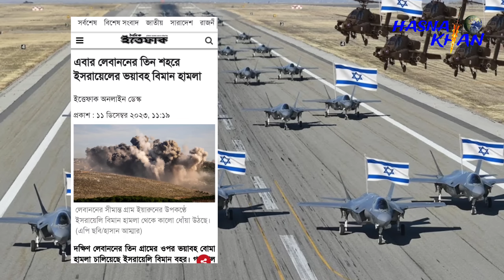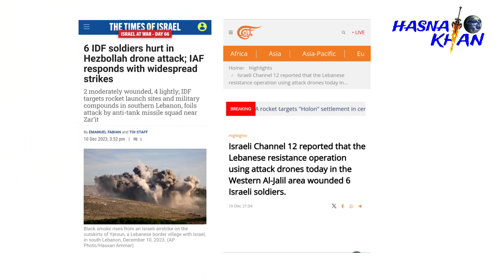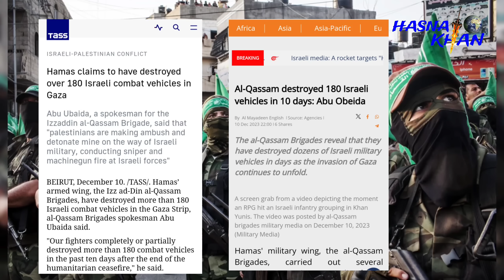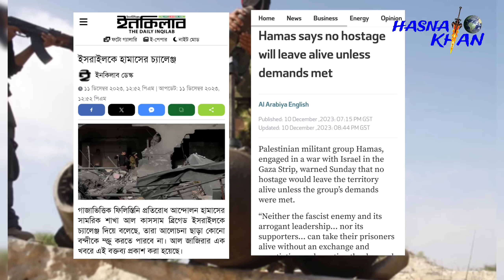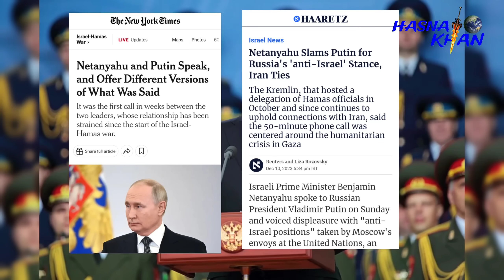দখলদারের অনুরোধ প্রত্যাখ্যান। সরাসরি হামলার অনুমতি দিল রাশিয়া